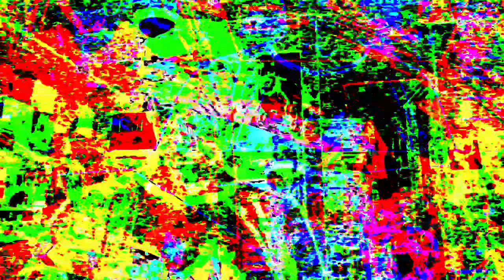[EPILEPSY WARNING] Movie 23 07 13 10h02m58s